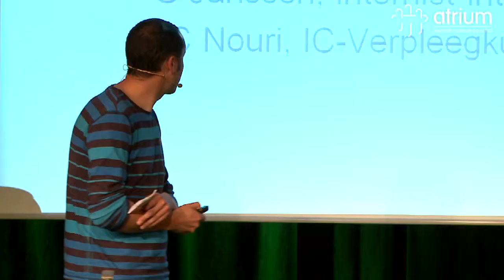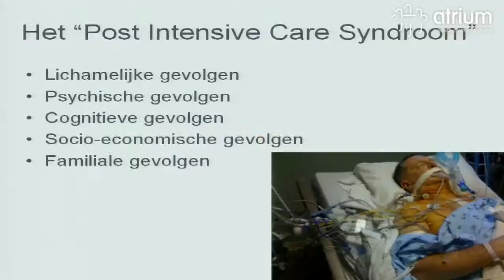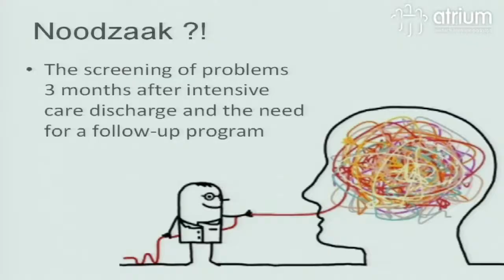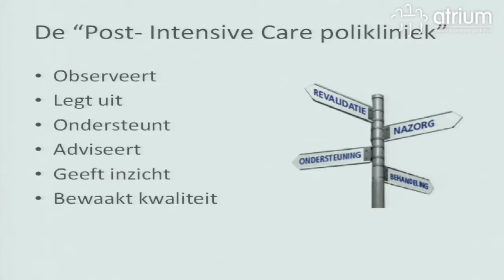8Min4you : Guus en Chames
Atrium MC organiseerde op 21 mei voor het eerst '8min4you'. Een inspirerende bijeenkomst voor Atrium MC en zorgpartners. Verschillende sprekers deelden hun ideeën, visies en verbeteringen voor de zorg. Het thema was ketenzorg, met kwaliteit en (patiënt)veiligheid als rode draad.